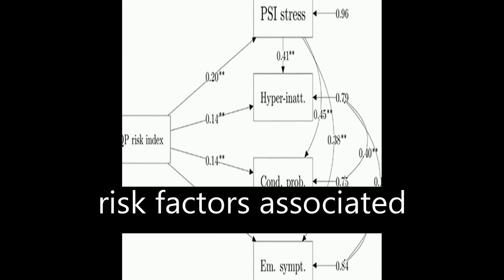Parents Stress and Childrens Psychological Problems in Families Facing the COVID-19 O... | RTCL.TV